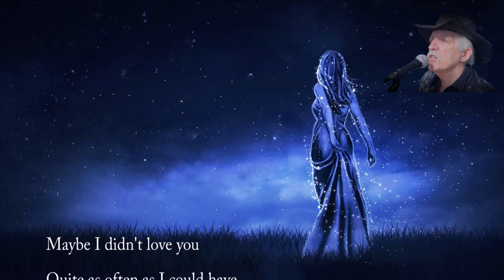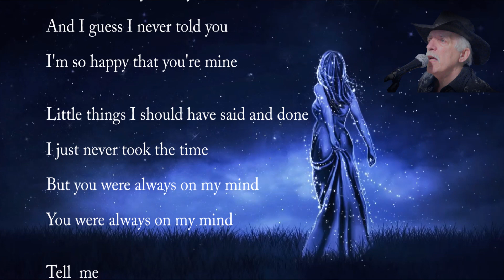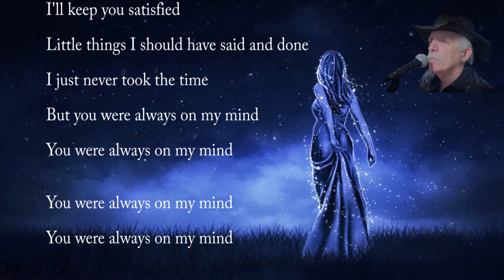Bob Otto Sings "Always On My Mind "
Bob Otto Sings, Always On My Mind,  From Rich Broillet's , Rimar Recording Studio.